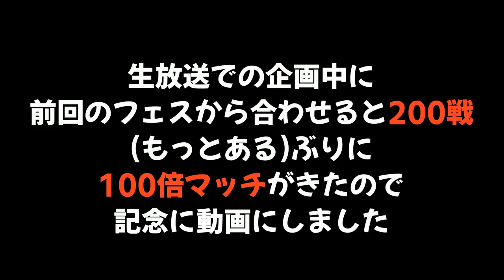200戦以上戦ってようやく『100倍マッチ』がきた時の意外なうなぎの反応ｗｗｗ【スプラトゥーン２】